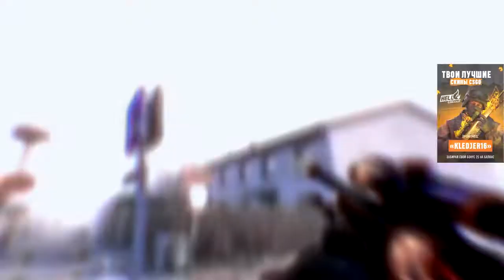BANDANA 🔥 ft csgo fragmovie CS GO МУВИК КСГО ХАЙЛАЙТЫ CS GO